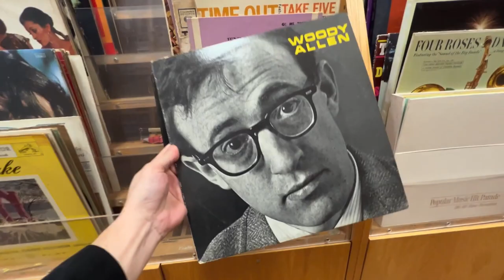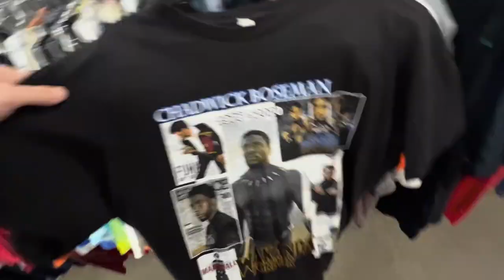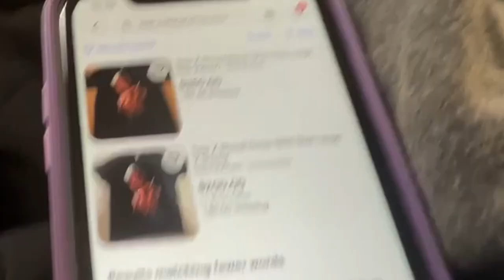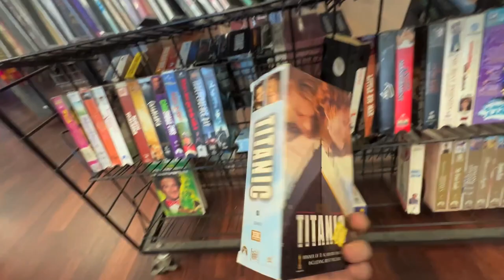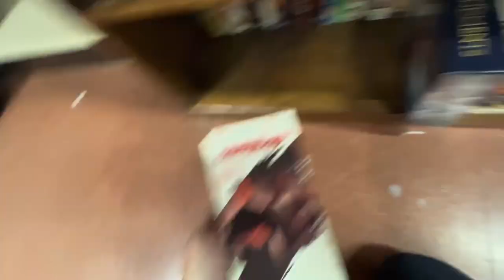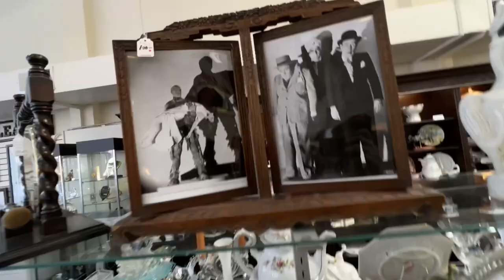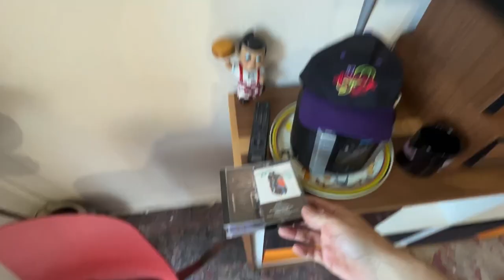I Take ANOTHER LOSS at Goodwill Thrift!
Santa Rosa Goodwill, Salvation Army, Welfare League Thrift. Rossco Searches for Vintage Clothing, Blu-Ray, Dvd, Cd's, VHS, Cassette Tapes, Physical Media, Toys and ANY Unique Items of Interest! Check out what we find this week!

Rossco Soletrain is a Hairstylist and Music Producer who currently lives in Los Angeles. This channel is dedicated to traveling around California in search of Insane Flea Market, Swap Meet and Thrift Store Treasures.